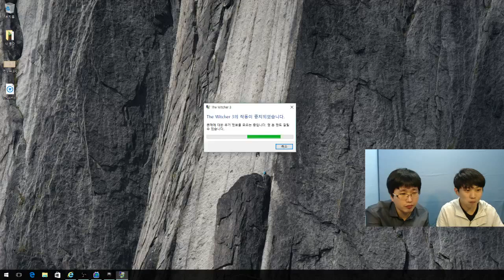[이레N규규]강한 아버지로 돌아오다! '위쳐3 와일드헌트' 33화 'Witchter3: WildHunt' Walkthrough Part 33(KorSub)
15년 10월 7일 '올해의(HOT)게임'
미뤄진 메인퀘스트를 진행합니다.
진행한 메인퀘스트 : 숲의여인, 피의남작 일부